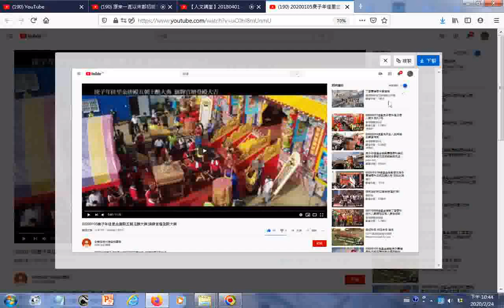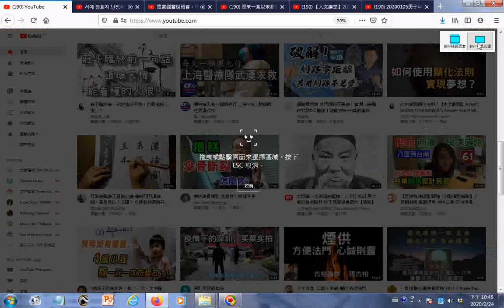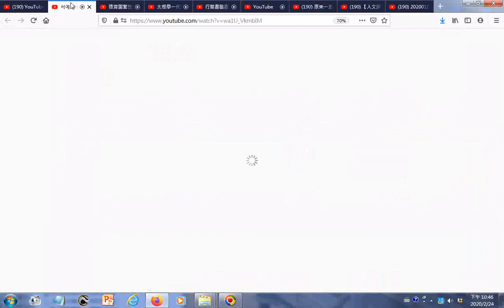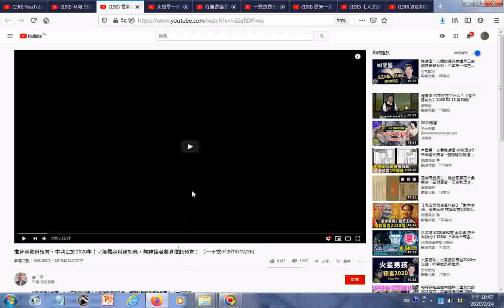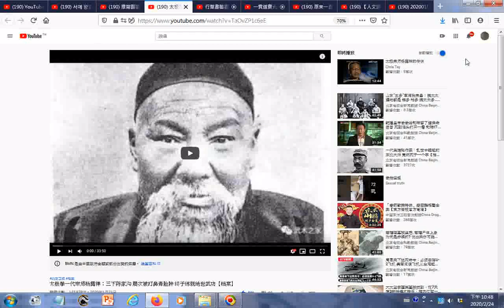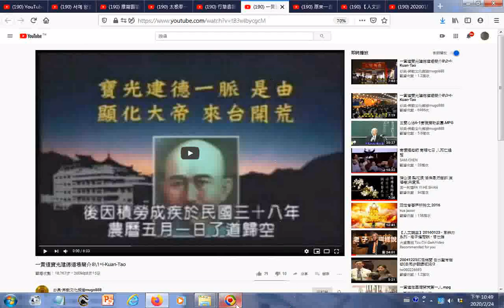瀏覽Youtube影集含 【人文講堂】20180401 人際關係與影響力 黑幼龍 YouTube+190 서예 왕희지 난정서 1 行書 王羲之 蘭亭序 1 행서 붓글씨 書道 書法